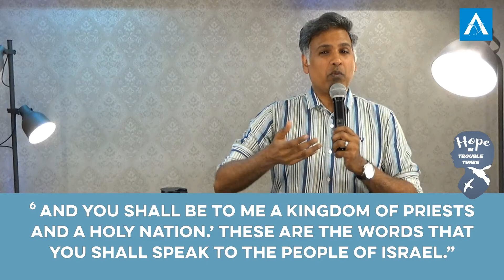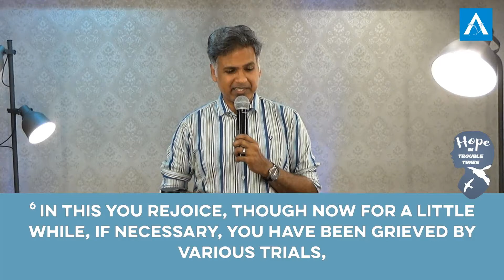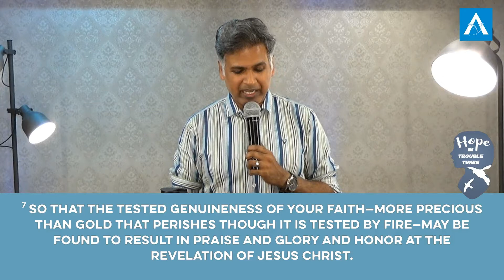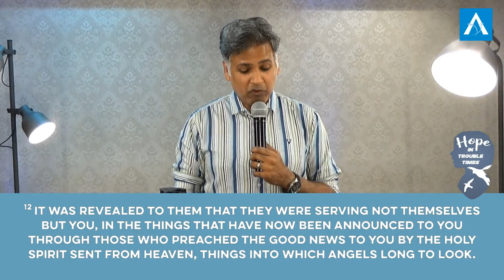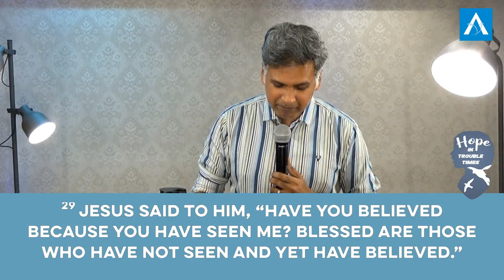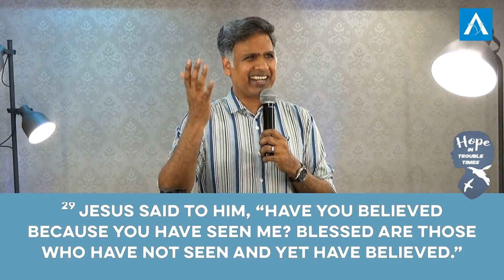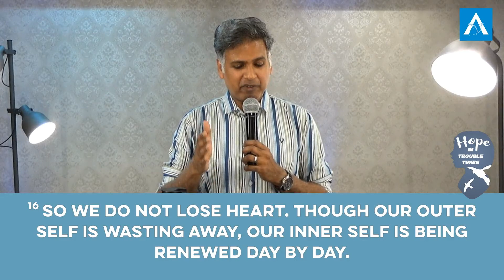ALF English Church | Mathews John | Hope in Troubled Times (1 Peter 1:1-12)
How do we keep being a Christian during troubled times? The first letter of St. Peter was written to the Church to build them up in such times. Learn how to build your hope.